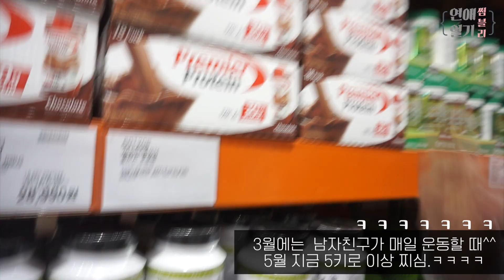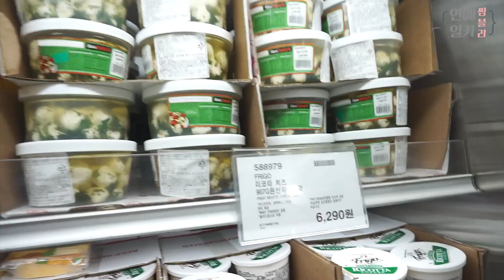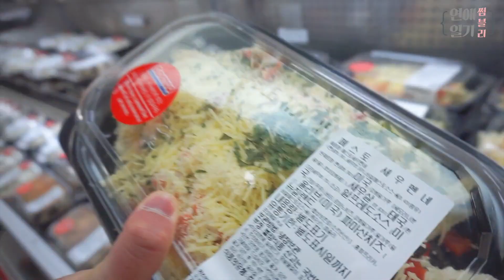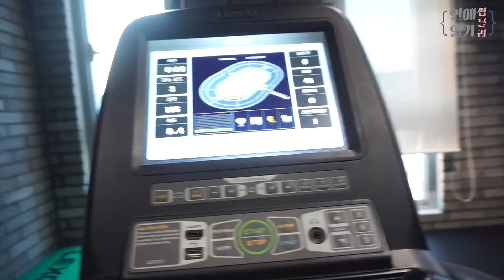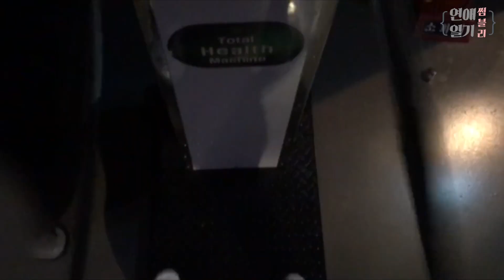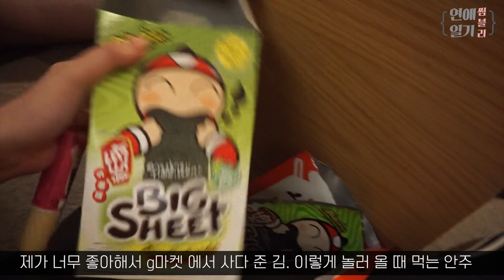연상연하 커플 데이트! 남자친구와 코스트코, 강제 헬스 다이어트 데이트 술먹방 술안주 1박2일! ㅋㅋ 썸블리 연애일기 #2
❤️요기를 눌러주세요!❤️

부산여행에 이어 V로그 연애일기 #2  를 찍어봤어요
아직 카메라를 들고 다니는거에
적응하지 못하여 다소 흔들림이 있는데
너그런 마음으로 이해해 주시면 감사하겠습니다 💪🏻